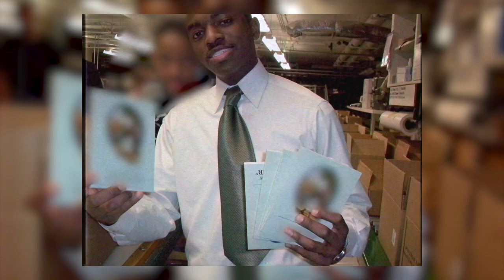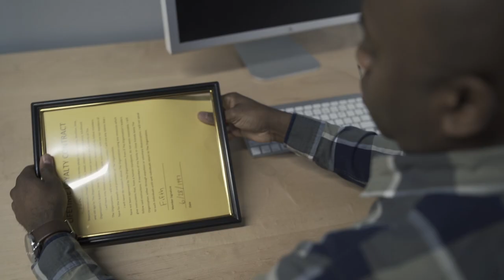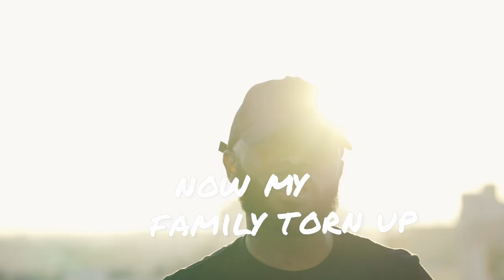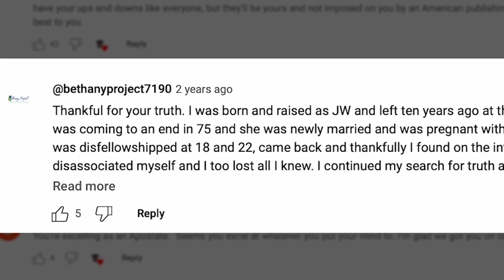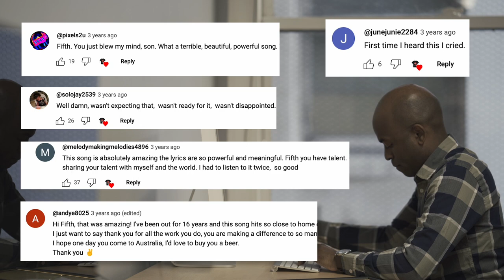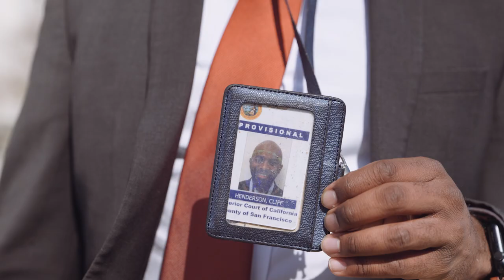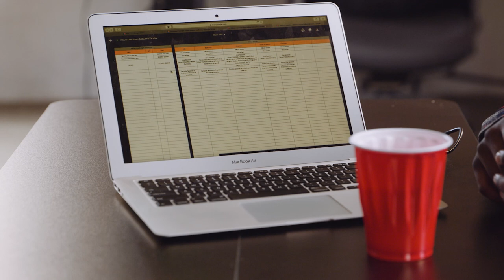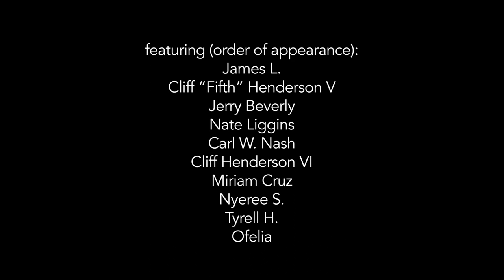FIFTH - Taking Chances (Mini Documentary) (subtítulos en español)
FIFTH is a rapper from the San Francisco Bay Area in Northern California with a unique lane and background. He was raised as a Jehovah's Witness and even worked at the organization's headquarters for over a year.

He left the organization and lost his entire family and social circle as a result. His music gives people hope and inspires them to continue moving forward in the face of adversity and seemingly insurmountable odds. This is his story.

Thank you to production film company Brand New Films for taking an interest in my story.